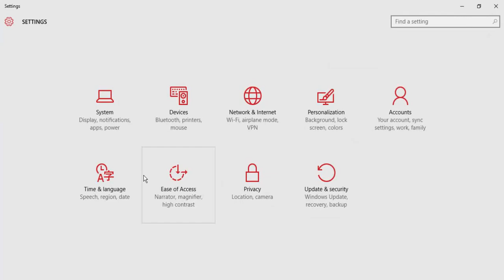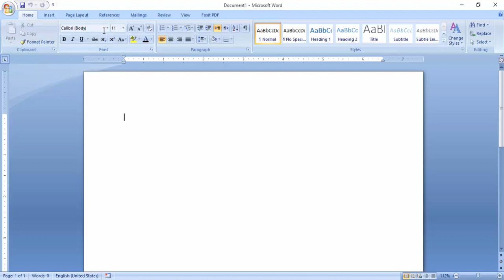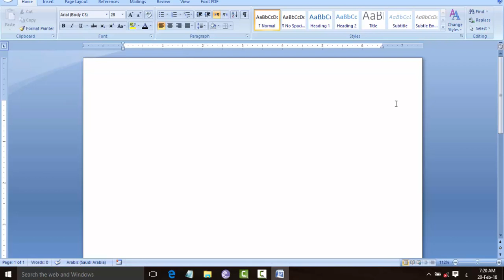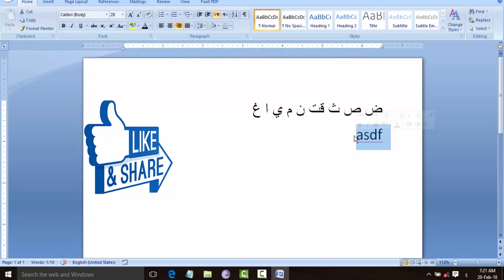HOW TO TYPE ARABIC | How to write Arabic | How to type arabic alphabet